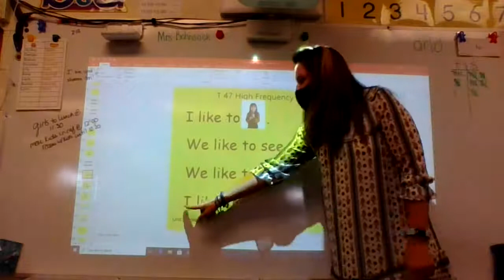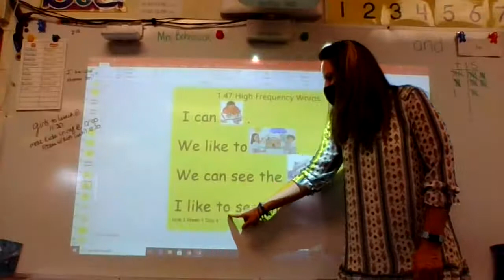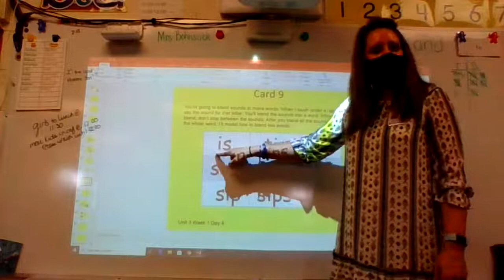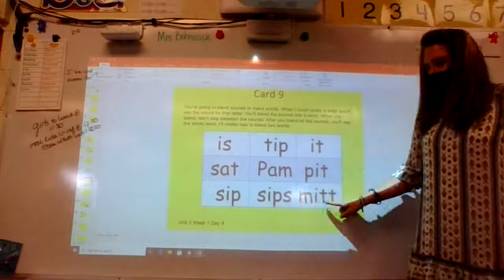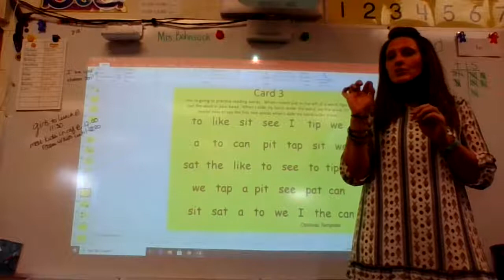Unit 3 Week 1 Day 4 - 2nd rotation